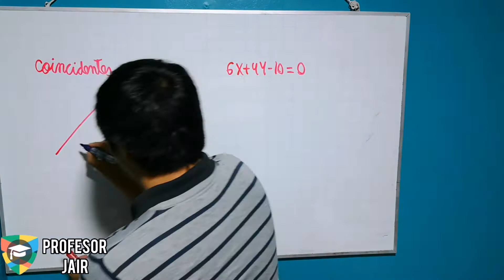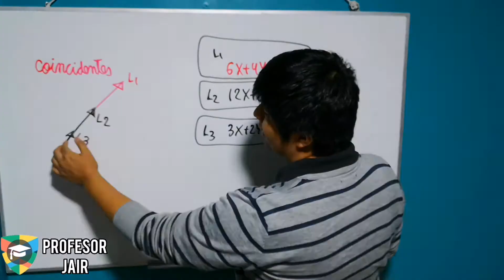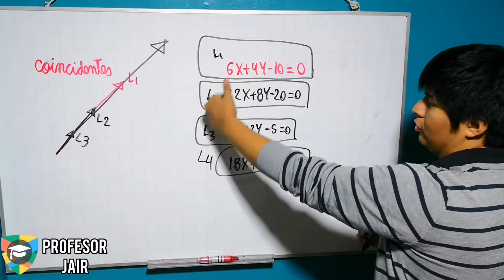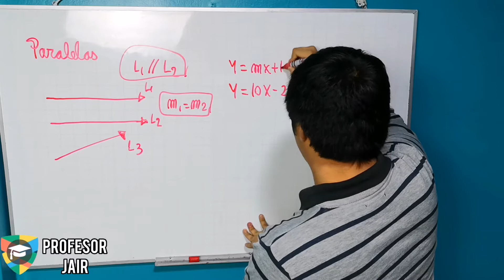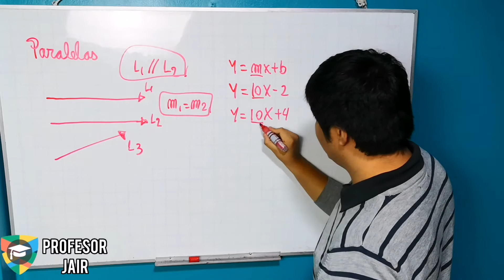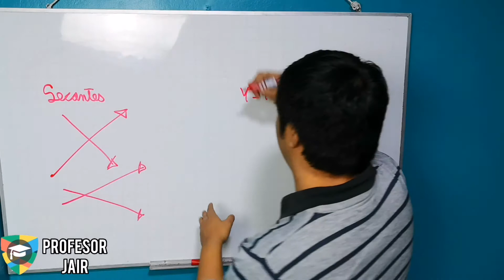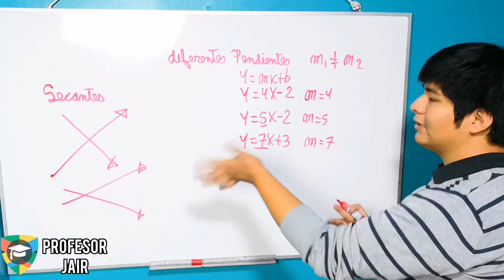Posiciones relativas de dos rectas | coincidentes, paralelas o Secantes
Muchas gracias Jeff :)